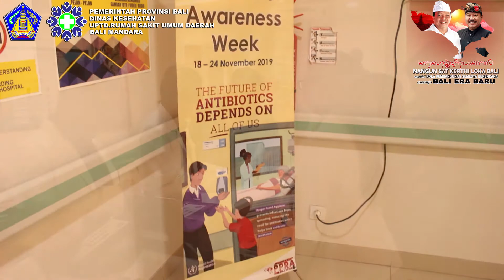World Antibiotic Awareness Week 2019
Serangkaian acara di UPTD. RSUD bali Mandara dalam memperingati Minggu World Antibiotic Awareness Week pada tahun 2019 yang jatuh pada tanggal 18 - 24 November 2019.